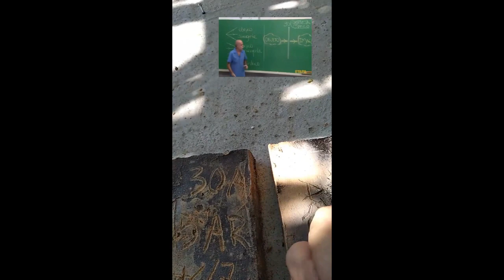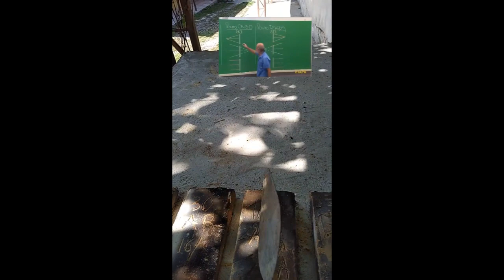Assando tijolo na churrasqueira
text experimentando queima de tijolo na churrasqueira